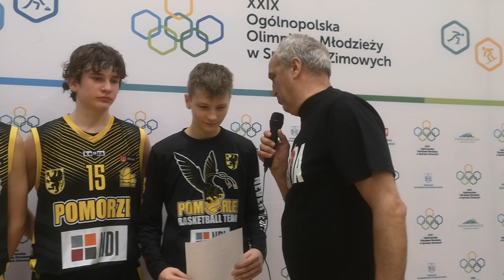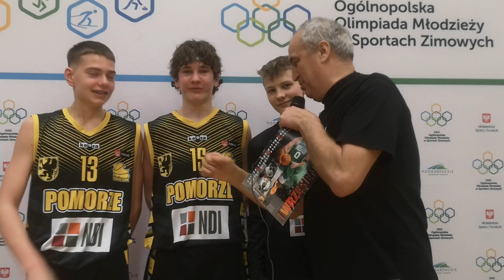XXIX OOM – XVI Finały Kadr Wojewódzkich U14 Przemyśl 2023